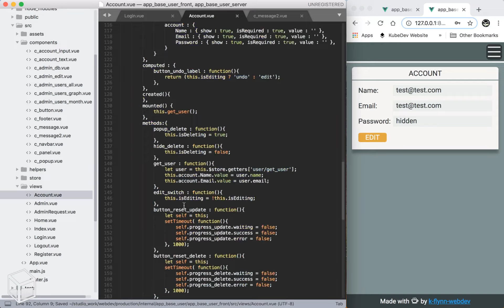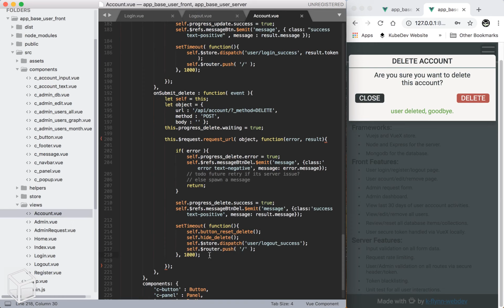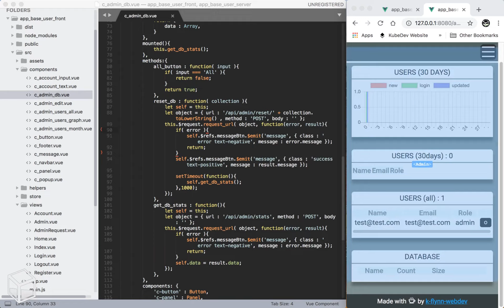Day 151 to becoming a web developer!